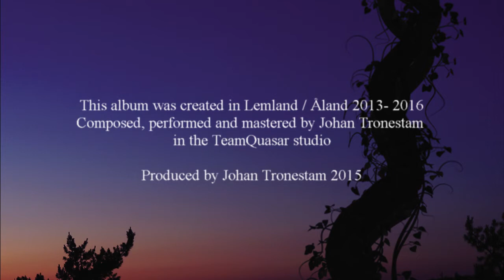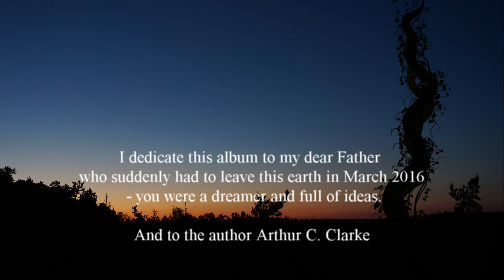Arthur went above the clouds - A presentation of a new album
This album was created in Lemland / Åland 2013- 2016
Composed, performed and mastered by Johan Tronestam in the TeamQuasar studio
Produced by Johan Tronestam 2015

Pictures: Johan Tronestam, Johan De Paepe and the International Astronomical Union / Martin Kornmesser
ESA/Hubble and NASA